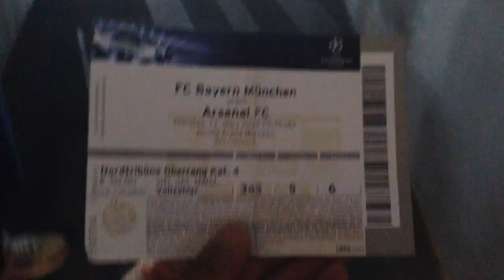Bayern Munich Away - GoonerCam - Inside The Allianz Arena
Visit Insulated Conservatories: goo.gl/46CPhB